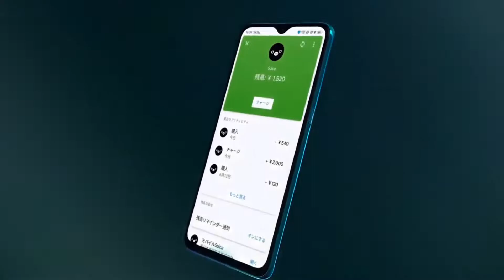Oppo Reno A 128GB Official trailer